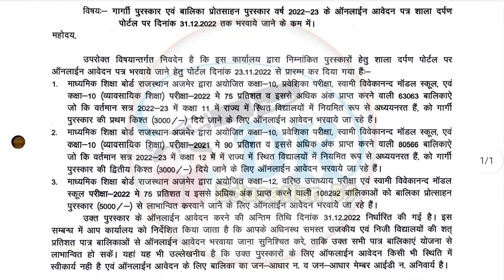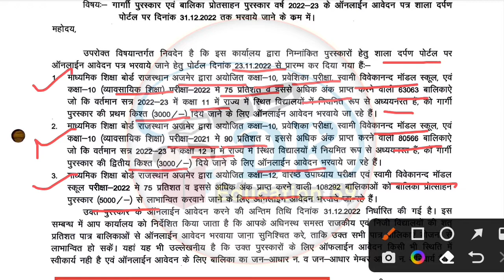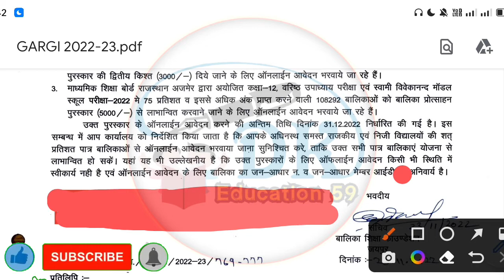Gargi Puraskar Online Form Kaise Bhare | How To Fill Gargi Puraskar | गार्गी पुरस्कार आवेदन प्रारम्भ